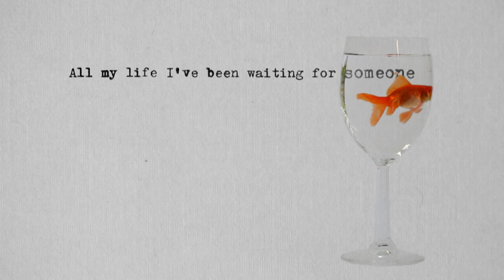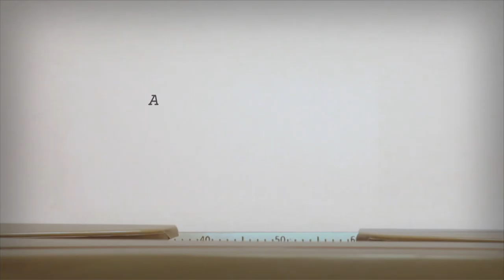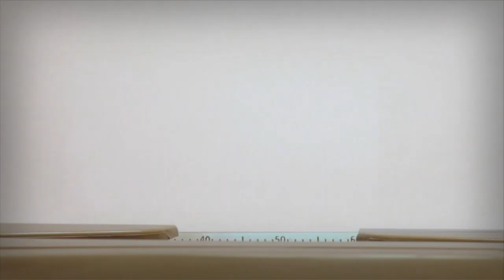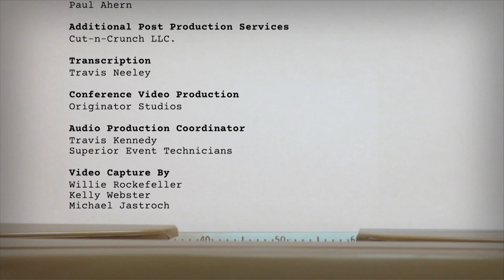OSTV NEW: A Conversation with John Logan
This week on On Story, John Logan, three-time Academy Award-nominated producer/playwright/screenwriter of Skyfall Gladiator, Penny Dreadful, and many more, discusses working in multiple storytelling mediums, writing for actors, and bringing his vision to the stage and screen.